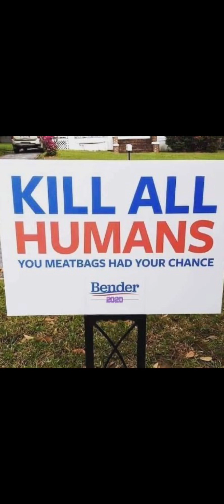SPOOKY MONTH ROLEPLAY DISCORD SERVER AND PROSHIP SAFE PLACE!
Friend Jxrkkyt on discord for the link! I cant put links on yt 😭